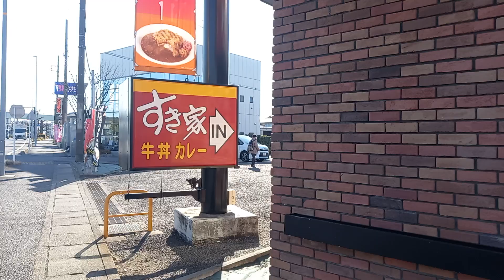South Korea Workvisa 2024 updates 6 || Workvisa korea last date of apply 1st week of February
Iss video main, Main apko South Korea kay Workvisa say mutalliq maloomat denay ja raha hun AP kesay apply kar saktay hain? last date apply ki kiya hai? salary kitni hai ? sub  iss video main millay ga agar or sawal hun unka jawab bhi millay ga kyun kay main khud 2 saal south Korea raha hun , mazeed videos kay liay meray channel ko like , share and subscribe zaroor karain